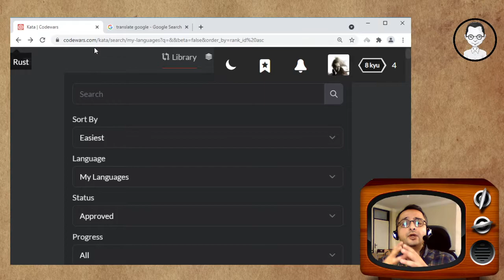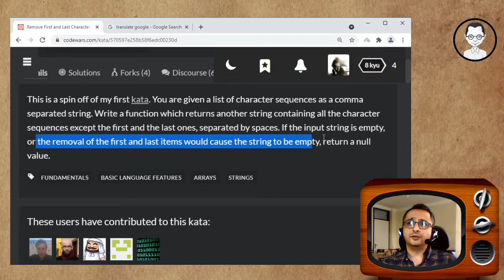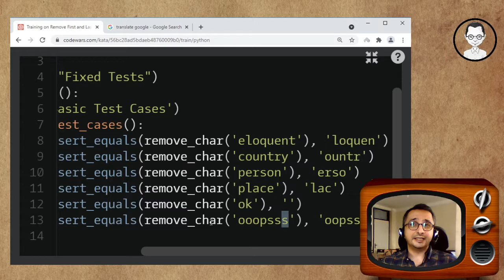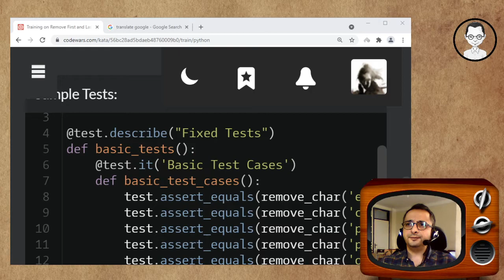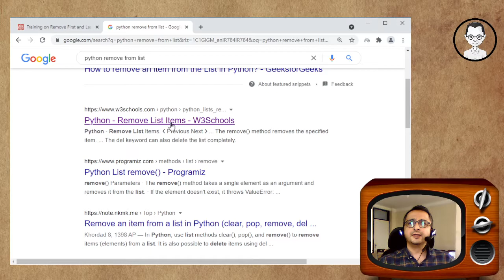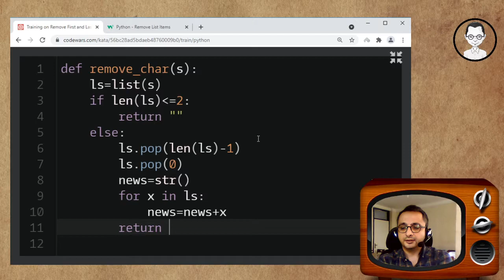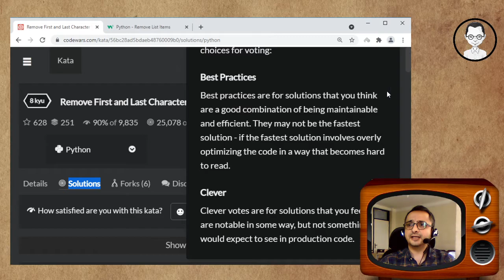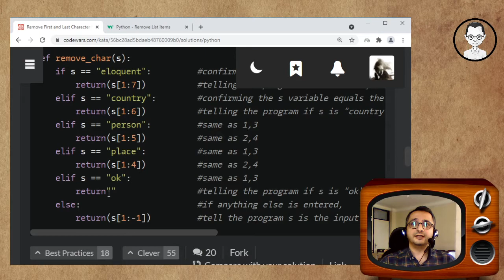حل مسائل code wars و چالش حذف اولین و آخرین کاراکتر از یک رشته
در این ویدیو چالش دیگری از چالش های برنامه نویسی پایتون از سایت Code Wars را بررسی خواهیم کرد ، در این چالش از ما خواسته شده تا کاراکتر اول و آخر رشته ای که داده شده است را حذف و آن را در خروجی نمایش دهیم ، لطفا شما هم سعی کنید این مثال رو حل کنید ، در انتهای آموزش کدهای بقیه برنامه نویس ها هم نمایش داده خواهد شد که مثلا بجای حلقه تکرار ما از join استفاده کرده اند.